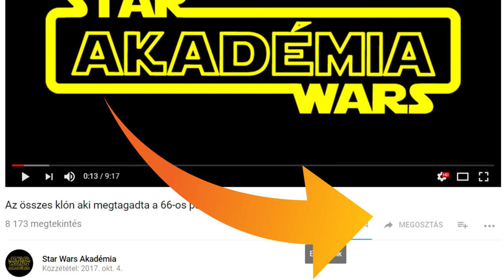Home One - Ackbar Admirális zászlóshajója | Star Wars Akadémia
Kiváló minőségű Star Wars -os cuccokért kattints a linkre:
Minden vásárlás után amit erről a linkről intézel, az Akadémiát is támogatod. Köszönöm szépen! !!! Nyereményjáték :

Sziasztok Csillagok Háborúja rajongók!

A Home One-t eredetileg egy civil hajóként alkották meg a mély űr feltérképezésére a Mon Calamari Hajógyárak és csak később alakították át azt hadihajóvá. Alapjait a hajónak az MC80 as csillagközi cirkáló széria adta, ez a modell pedig az MC80a lett az elkészülte után. Az Endori csatában egyébként egy ugyanilyen MC80a típusú modellt a Nautiliant pusztította el a második halálcsillag.
Az 1200 méter hosszú hajó (legendákban 1300 méter), masszív és nehéz hajótesttel rendelkezett.    10 darab hatalmas Ion hajtóművel szerelték fel a fénysebesség alatti közlekedés céljából. Ezekből 4 darab M8.0-ás főhajtómű volt a maradék 6 darab pedig M4.5-ös manőverező motor. Egyébként ezekkel 60 MGLT sebességgel tudott közlekedni, mely egy mértékegység a star wars világában a fény alatti sebesség mérésére a világűrben. Valamint természetesen hiperhajtóművel is rendelkezett. Mely egy TriLuna 400MGS típusú hajtómű volt.
Több hárító pajzsgenerátorral, melyek a Serrdige gyár, SEAL pajzsrendszerei voltak valamint rendkívül erős szerkezettel és burkolattal volt ellátva a beható erőkkel szemben.
Fegyverzetét tekintve fel volt szerelve rendesen. Turbólézer ágyúkkal, Ion ágyúkkal és vonósugárral rendelkezett. Ezek mennyiségéről és típusairól a legendákban találni csak információkat. Mégpedig az alábbiakat:
 Turbólézerágyúkból 36 db XV9 -es
 Ion ágyúkból szintén 36 db SW-7 –es
 Vonósugárból pedig 6 db Q7 –es foglalt helyet a hajón.

A hatalmas hajó hangárjaiban melyekből amúgy 20 darab is volt, helyet foglaltak az A/SF-01 B szárnyú vadászok, a BTL-A4 es bombázó vadászok, az RZ-1 es A szárnyú elfogó vadászok és persze a híres X szárnyú vadászok T-65B modelljei. Ezekből vegyesen összesen 120 db számára volt kényelmesen hely a hangárokban.
Természetesen még ezen felül olyan lázadó hajók is tartózkodtak a fedélzetén, mint a millenium falcon és a beszivárgásra használt birodalmi Tydirium.

Az MC80a modell legénységét a kánon 5000 fő felettire becsüli, de a legendákban pontos számot is kaphatunk róla, ez pedig a következő: 5402 fő a legénység valamint további 78 fő aki a fegyverrendszerért felel.
A hajó működéséhez szükséges minimális legénységet 1230 főben határozták meg.
Az utasok vagy egységek száma a legénységen túl pedig még további 1200 egységre van megadva.
A home One teherbírása egyébként 20ezer tonna és két évnyi ellátmányt képes a teljes felszereltség és legénység mellett eltárolni.

A Home One Yavin előtt 2-ben már jelen volt a lázadók szövetségének első hivatalos gyűlésén.
Később miután a Birodalom felszámolta a Hoth felszínén lévő Echo bázist ez a hajó lett a lázadás főhadiszállása. Több szerepet is betöltött a hajó az évek alatt.
Volt zászlóshajó, csatahajó, hordozó és irányítóközpont is.
Főbb csaták, amiben szerepet kapot:
A jakku-i csata
A Kashyyyk felszabadítása
Az endori csata
A Kuati hajógyáraknál történt csata
Coruscant felszabadítása
A Bilbringi csata
És a Mon Calamari védelme

A hajó egyetlen ismert parancsnoka Gial Ackbar Admirális volt.

A Home One a lázadás megalakulásától az új köztársaság kialakulásán át egészen az ellenállás koráig aktív volt.
Ugyan kapitányát Ackbar Admirálist láthattuk a 7.-ik rész folyamán, de magáról a Home One –ról nem tudtunk meg sajnos új információkat. Minden esetre én remélem, hogy kap még majd szerepet valamilyen formában ez az ikonikus hajó.

Jó szórakozást.